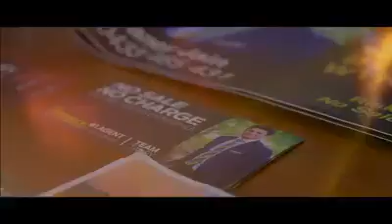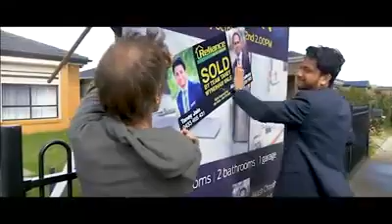Team Taney - Client Testimonials